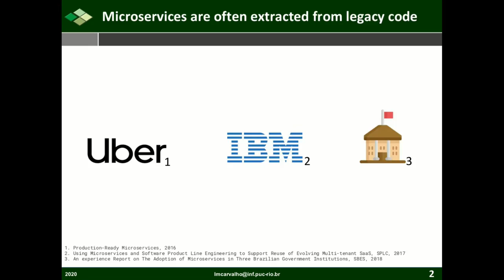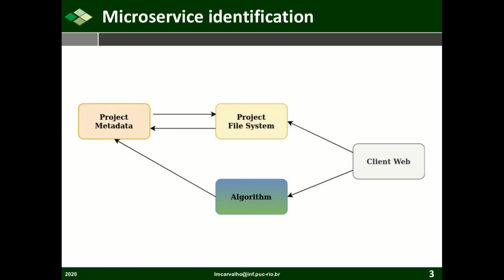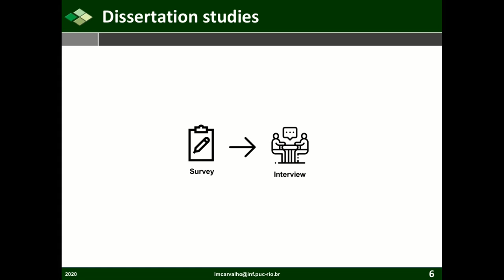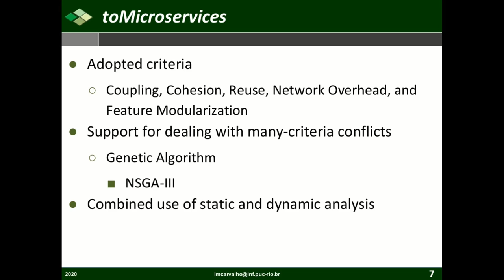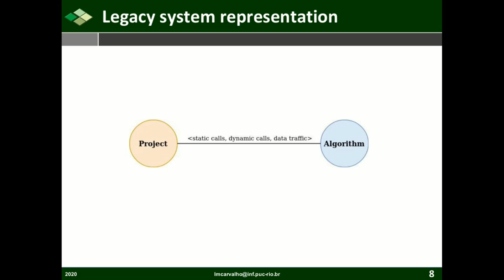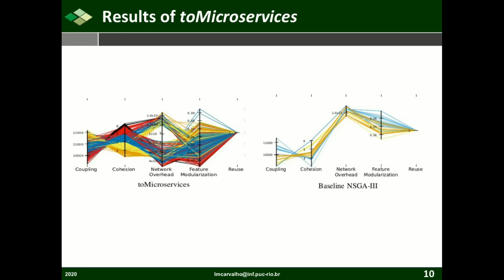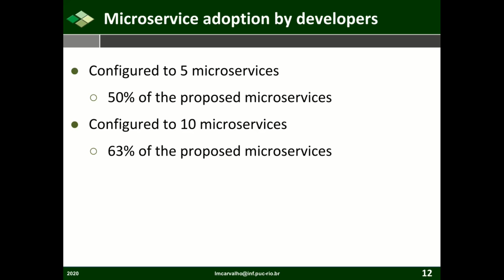(MS Dissertation) Luiz Carvalho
Title: Identifying Microservice Candidates in Legacy Code
Student: Luiz Carvalho
Advisor: Prof. Alessandro Garcia